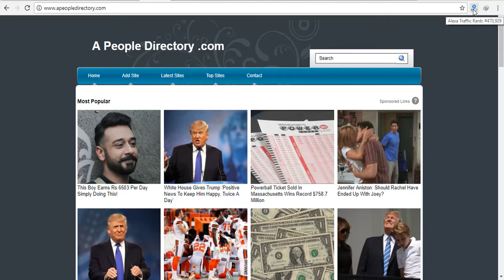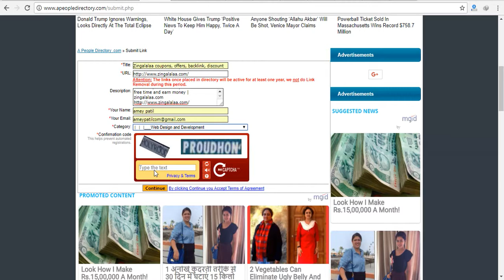HOW TO BACKLINK ON apeopledirectory.com BY SAVESFUN.COM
1. Go to home page apeopledirectory.com
2. Select add site.
3. select link type (price).
4. fill all information.
5. Select category and sub-category.
6. submit.